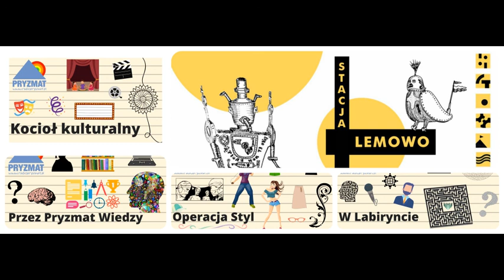Radio Pryzmat - Optony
To trzecia część maratonu Radia Pryzmat 2021. W tym epizodzie omawianymi przewidywaniami Stanisława Lema są Optony. Zainteresowani? Zapraszamy do słuchania!